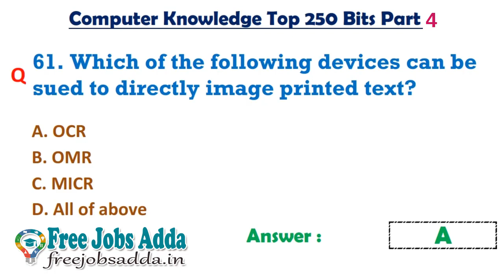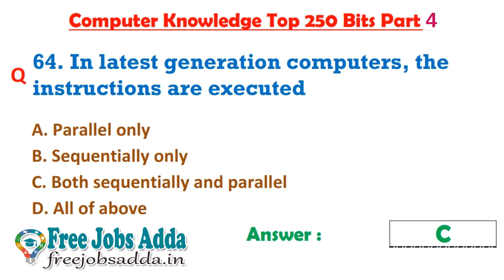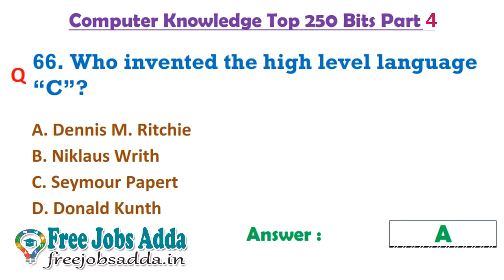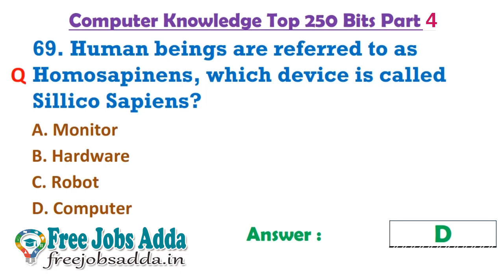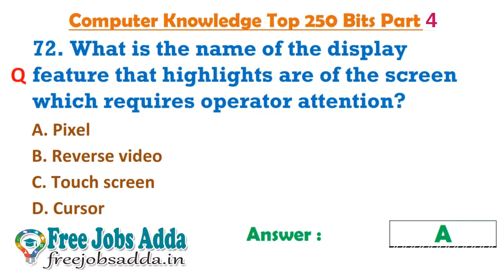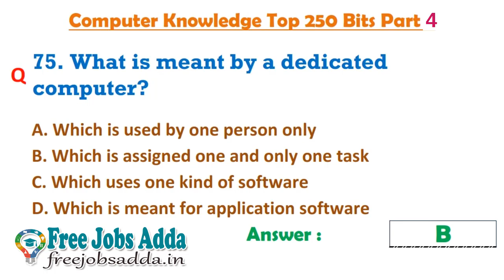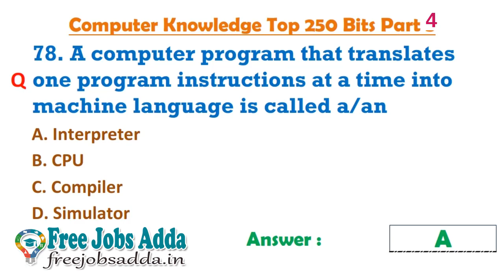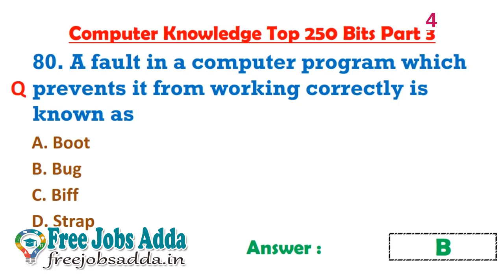Computer Knowledge Top 250 Bits Part 4 TSSPDCL SSA MIS DEO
Latest jobs in telugu,tsbadi,Samagra Siksha Abhiyan MIS DEO Jobs,MIS Jobs,DEO JOBs,TSSPDCL,JACCO,Junior Assistant Cum Computer Operator,ssa telangana previous year question papers,ssa telangana MIS,SSA Telangana Data Entry Operator